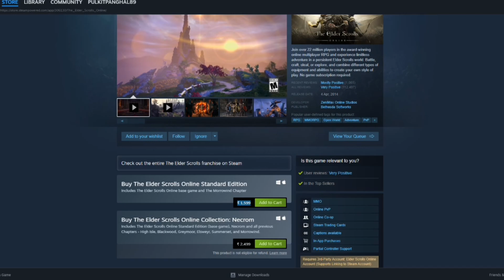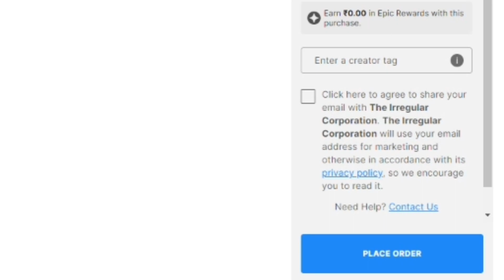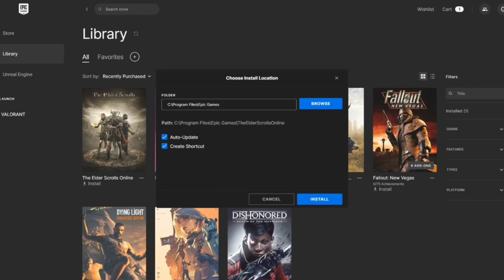Claim This Big PC Game For FREE 😱 !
Hey Guys, In This Video I Tell You 'Free PC Game Available On Epic Games Store'.

Guys, Is Video Me Maine Aapko Bataya Hai 'Epic Games Store Par Available Free Games'.

📋Related :-

free games
epic games
pc games